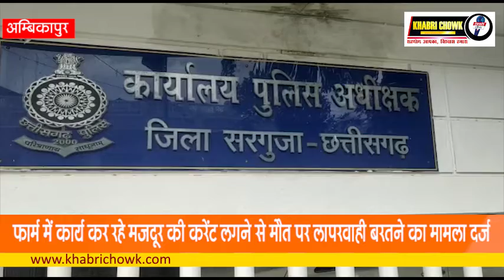जिला कांग्रेस के अध्यक्ष राकेश गुप्ता पर दरिमा थाना में एफआईआर दर्ज ...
अम्बिकापुर के दरिमा थाना क्षेत्र में सरगुजा कांग्रेस के जिलाध्यक्ष राकेश गुप्ता पर एफआईआर दर्ज किया गया है.. दरअसल 22 जुलाई को कांग्रेस जिलाध्यक्ष के करजी स्थित फार्महाउस में काम कर रहे एक मजदूर की करंट लगने से मौत हो गई थी... घटना की सूचना मिलते ही दरिमा थाना पुलिस मौके पर पहुंची... मामले में पुलिस ने शव पंचनामा कराया और गवाहों के आधार पर कांग्रेस जिलाअध्यक्ष के ऊपर कार्य में लापरवाही बरतने का मामला दर्ज किया है.. वहीं इस मामले में कांग्रेस जिलाध्यक्ष ने बताया कि फार्म हाउस में काम कर रहे एक मजदूर की हाईवोल्टेज करंट लगने से एक्सीडेंटल मौत हो गई है...इस मामले पुलिस की ओर से कोई नोटिस नहीं मिली है... नोटिस मिलने पर कानून का पालन करते हुए अपना पक्ष रखूंगा...
इस पूरे मामले में दोषी किसे माना जाये कुछ भी कहना मुमकिन नहीं है। फार्म हाउस पर कार्य कराने वाला मालिक दोषी है अथवा कार्य करने वाले मजदूर की लापरवाही या फिर बिजली विभाग को दोषी ठहराया जाये जिसने घर के बगल से हाई वोल्टेज लाईन ले जाने का कार्य किया है। फिलहाल पुलिस ने नियमसम्मत कार्यवाही करते हुए फार्म हाउस के मालिक राकेश गुप्ता पर कार्यवाही की है। पुलिस अधीक्षक भावना गुप्ता ने बताया कि राकेश गुप्ता के फार्म हाउस में करंट की चपेट में आने से एक मजदूर की मौत हो गई थी.. फिलहाल पुलिस आईपीसी की धारा 304 ए के तहत मामला दर्ज कर जांच कर रही है...